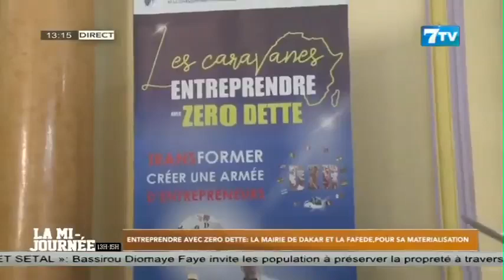Entreprendre avec zéro dette: La mairie de Dakar et la FAFEDE, pour sa matérialisation